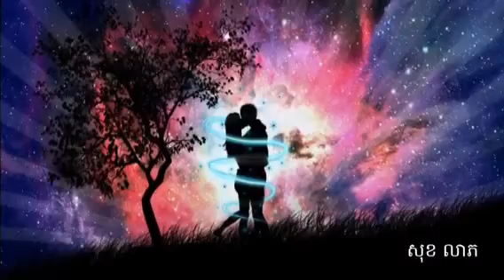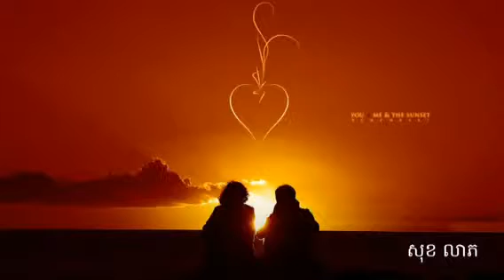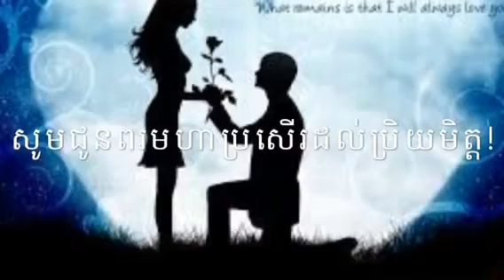TOUCH SARETH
Sin Sisamouth song ថ្នមស្នេហ៏